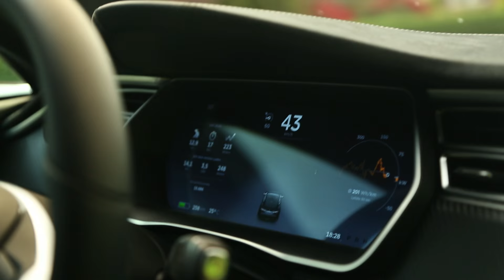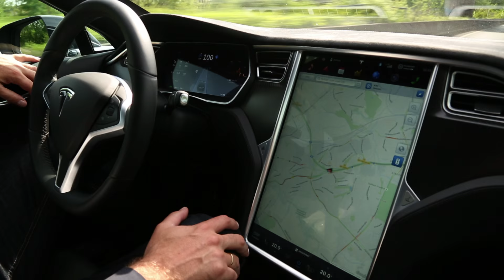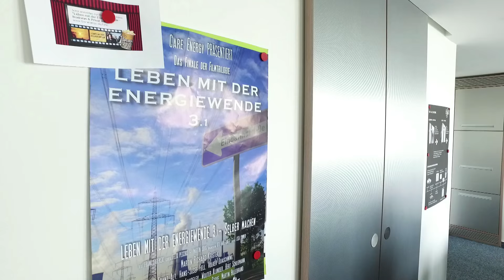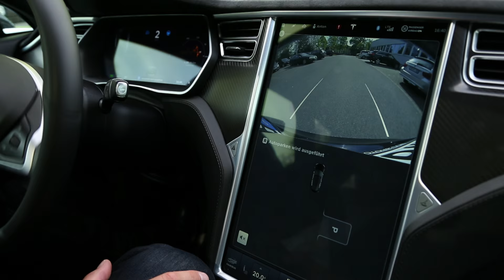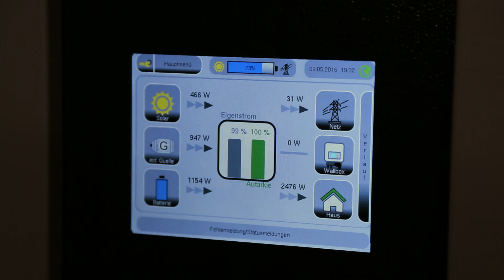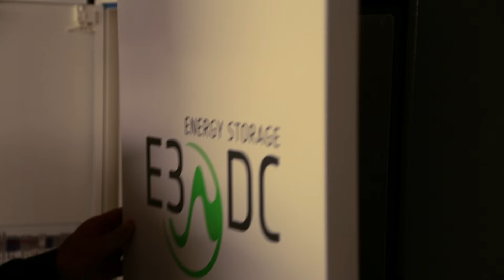Energiewende Business - 50% Stromkosten sparen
Jetzt kommt auch die Energiewende für die Unternehmen! Mit einer Photovoltaikanlage auf dem Dach lassen sich rund 50 % der eigenen Energiekosten einsparen. Ein echter Wettbewerbsvorteil!

PV-Anlagen für Unternehmen amortisieren sich in der Regel innerhalb von 7-9 Jahren. Danach ist die Energie fast umsonst. Auch die Finanzierung ist kein Problem, günstige KfW-Darlehen ermöglichen meistens sogar die Finanzierung ohne Eigenkapital. Und die günstigen Zinsen werden von der Inflation aufgefressen. Es sprechen also viele Gründe für Firmen, die Energiewende jetzt zu machen:

+ Die Energieproduktion ist rund 50 % günstiger als der Kauf von Netzstrom.

+ Energiekosten sind für die nächsten 20-30 Jahre kalkulierbar und steigen nicht.

+ Ein Speichersystem stellt eine für den Betrieb zusätzliche Betriebssicherheit dar. Denn ein Notstrombetrieb ist jederzeit moglich.

+ Die Möglichkeit, selber Energie produzieren zu können, gehört zur modernen Infrastruktur eines Unternehmens. Es erhöht den Wert der Infrastruktur an sich.

+ Durch die niedrig kalkulierbaren Energiekosten und die Amortisation in 7-9 Jahren schafft eine Photovoltaikanlage einen Wert für den Betrieb.

+ Das Unternehmen bekennt sich mit der Produktion regenerativer Energie zur Verantwortung für einen wirklichen Klima- und Umweltschutz.

Dieser Filmausschnitt entstand für den Kinofilm "Leben mit der Energiewende 3.2 - Business". Darin wird gezeigt, wie Unternehmer ihre eigene Energiewende gestalten. Die Wirtschaftlichkeitsberechnung wird gleich mitgeliefert.

Produziert wurde der Filmteil zusammen mit B&W Energy aus Heiden. Das Unternehmen hat große Erfahrung mit der Konzeptionierung und Realisierung von PV-Anlagen für Unternehmen, auf Wunsch auch mit Stromspeichern.